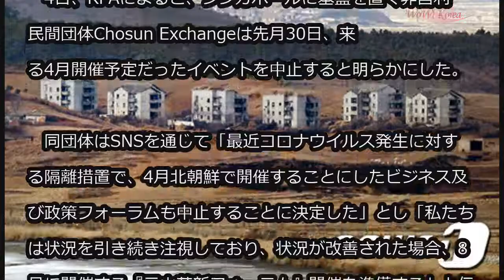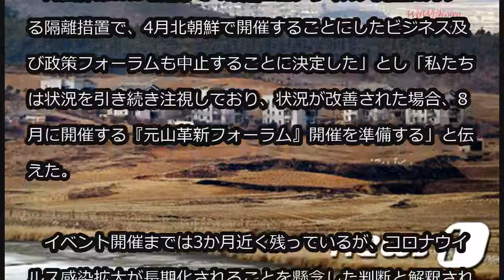対北支援団体、相次ぎ訪朝中止＝新型肺炎感染拡大を受けて (2/4)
対北支援団体、相次ぎ訪朝中止＝新型肺炎感染拡大を受けて

新型コロナウイルス感染症（新型肺炎）が拡散している中、北朝鮮を訪問しようとしていた支援団体も最近、相次いで訪朝を中止しているとRFA（自由アジア放送）が伝えた。

　4日、RFAによると、シンガポールに基盤を置く非営利民間団体Chosun Exchangeは先月30日、来る4月開催予定だったイベントを中止すると明らかにした。

　同団体はSNSを通じて「最近コロナウイルス発生に対する隔離措置で、4月北朝鮮で開催することにしたビジネス及び政策フォーラムも中止することに決定した」とし「私たちは状況を引き続き注視しており、状況が改善された場合、8月に開催する『元山革新フォーラム』開催を準備する」と伝えた。

　イベント開催までは3か月近く残っているが、コロナウイルス感染拡大が長期化されることを懸念した判断と解釈される。

　アメリカ・フレンズ奉仕団（AFSC）も1月中旬ごろ、決定を保留していた訪朝を延期すると伝えていた。